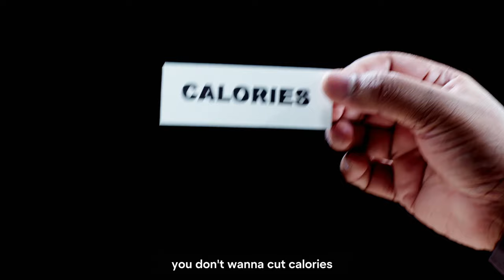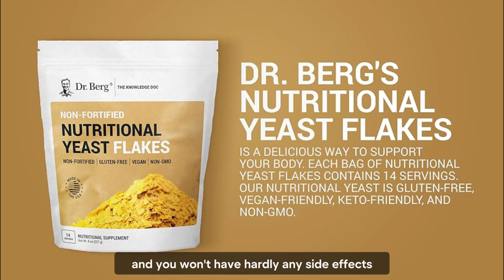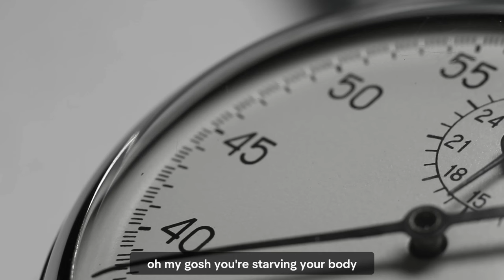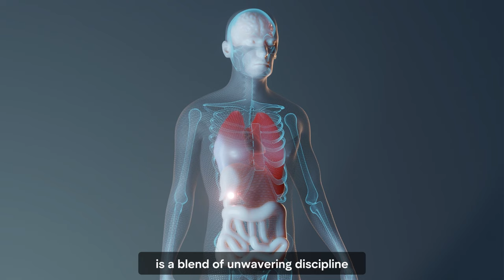Intermittent Fasting Failure: 4 Most Common Causes - Number 4 ís Most Ridiculous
Intermittent Fasting Failure: 4 Most Common Causes - Number 4 is Most Ridiculous
Many people try to lose weight by intermittent fasting, but most of them fail for very simple reasons. Especially because of opinions from people around - people who don't have enough knowledge or experience. Today we will also learn about the reasons for failure of weight loss through intermittent fasting. And prepare yourself to face them.